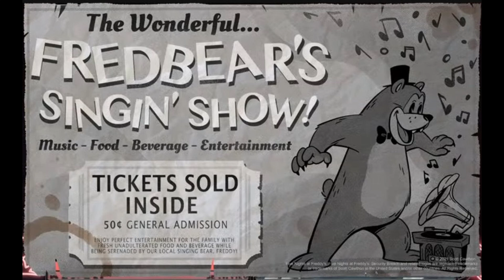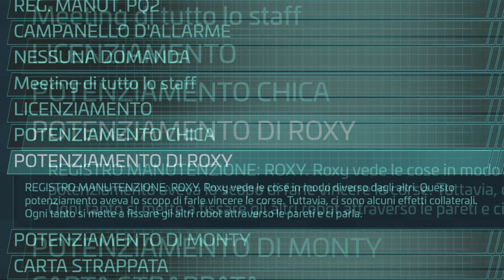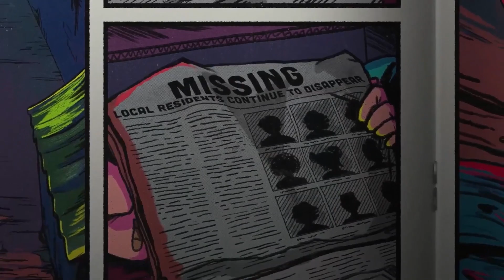FNAF THEORY - IL MISTERO DI GREGORY - Five Nights At Freddy's Security Breach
Analizziamo e discutiamo una delle più interessanti e controverse teorie di MatPat su Five Nights at Freddy's Security Breach!

Il mistero di Gregory è qualcosa che ci ha catturati da quando abbiamo conosciuto il nuovo protagonista della serie, facendo sorgere una marea di domande! Chi è Gregory? Perché Freddy è così buono nei suoi confronti? Quali sono le sue origini?

MatPat ha provato a rispondere a queste domande, in questo video analizziamo tutti i punti della sua teoria cercando di capire se le sue conclusioni possano avere un fondo di verità oppure no.